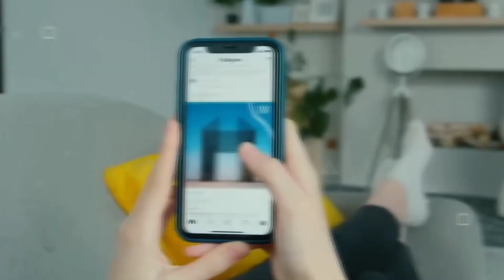China के अजीब/मजेदार नियम || funny Chinese law💥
Best videos here
Best tech video
Tech video
Fact video
Fact
Fact
Daily fact
Daily facts
Trending
Trending Short
Trending tech
Trending tech video
Funny short
Funny thing
Funny Tech
Funny Tech video
Funny facts
Funny facts
Mobile hack
Mobile Tech
Mobile location
Mobile refresh
Mobile camera
Food video
Food short
Food vlogger
Food scam
Movie review
Movie
Movie download
Movie vfx
china
india
usa
t20 world cup
cricket
ind vs china